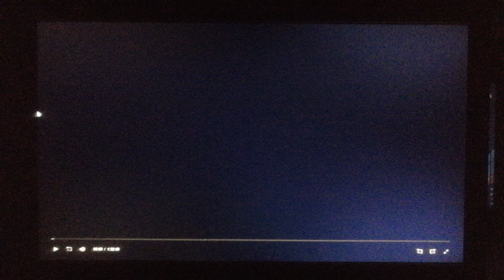Paramount Pictures/MTV Films (2004)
From The Perfect Score (2004)